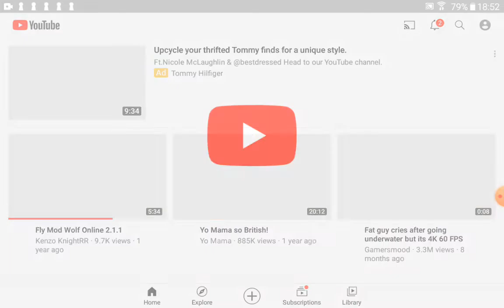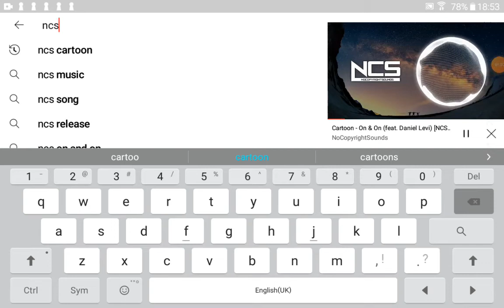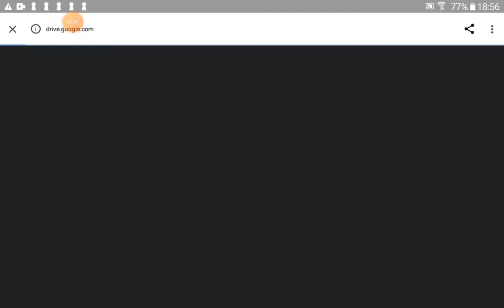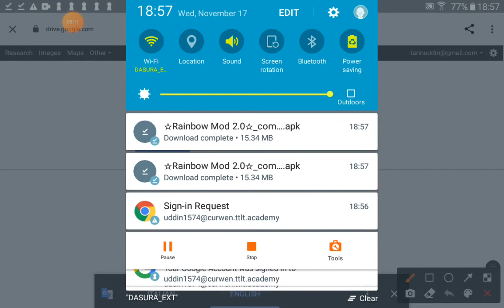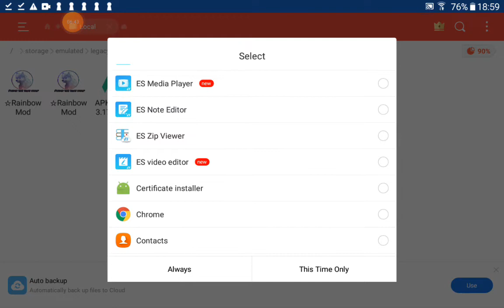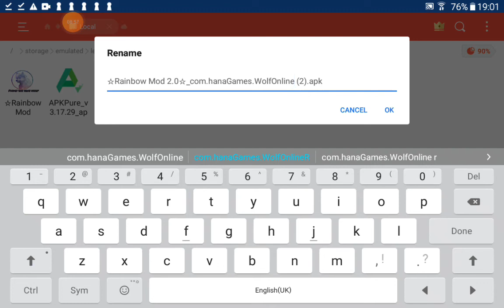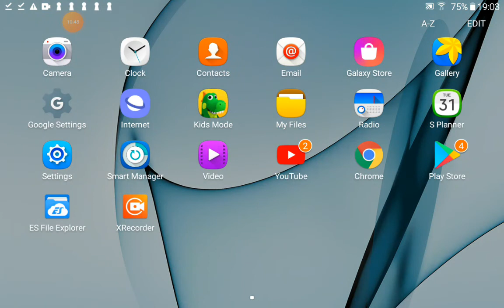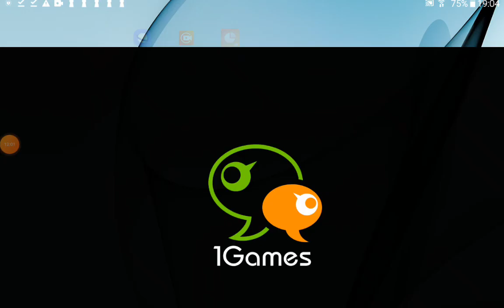Rainbow Mod Wolf Online Showcase Hack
No Link CREDIT GO'S TO [HELLFONDEX]YT